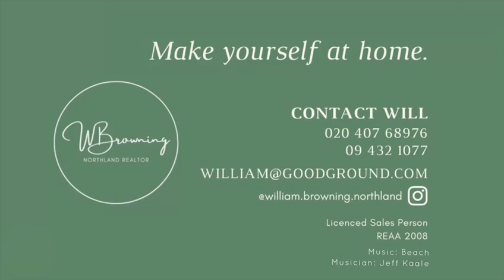GGW11679 48 Marshall Road, Kaiwaka